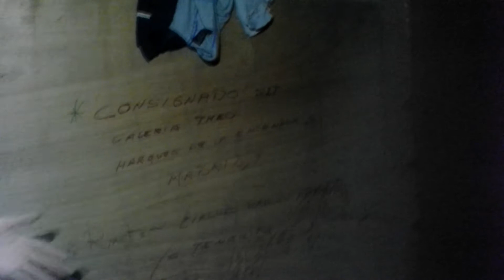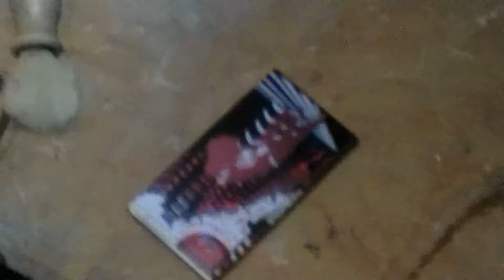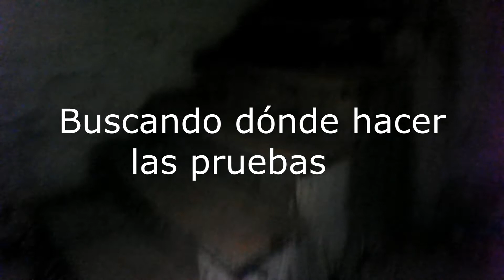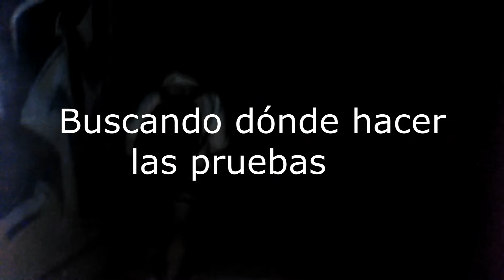Investigación en una casa abandonada / YleixY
Ei Gentucilla! Hoy os traigo un nuevo vídeo (que ya tocaba :P), y cómo cada martes y sábado, bienvenid@s a un nuevo vídeo.